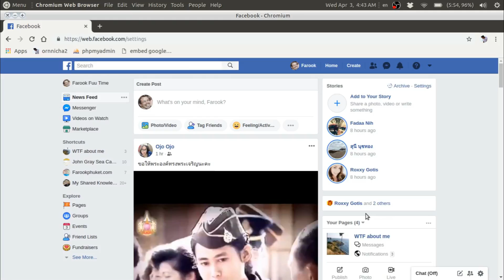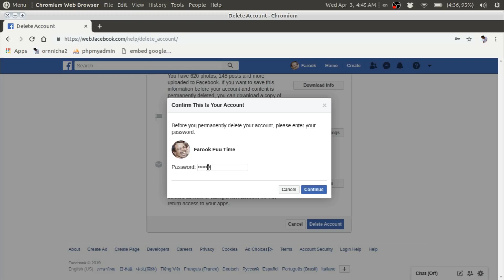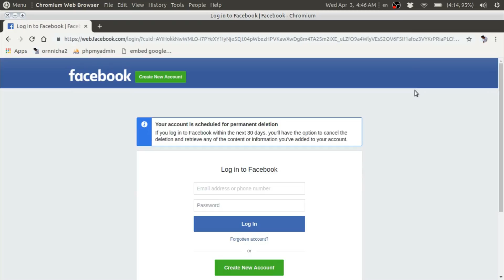3-4-19 delete my facebook account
just another video how to delete your facebook account.